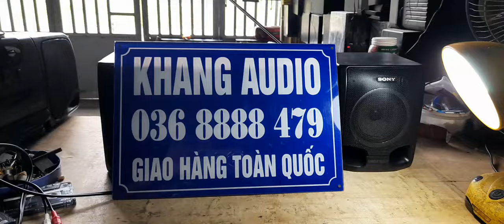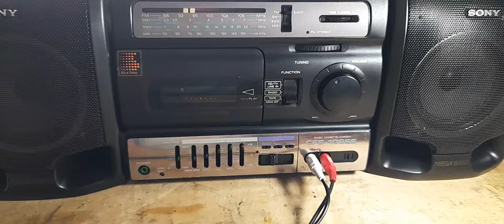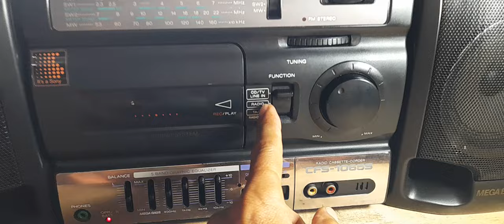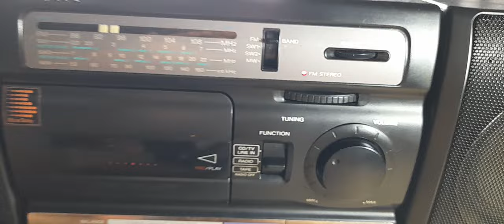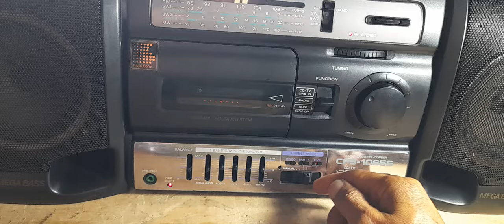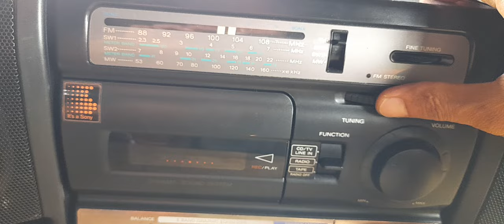TÉT MỸ ĐÀI SONY CFS 1065S GIÁ 980K